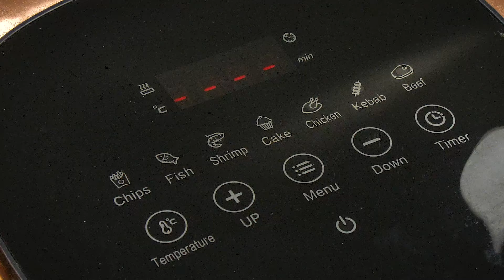One of the best banana cup cake!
Banana cup cake!
Ingredients:
- one banana
- 2 eggs
- ½cup fresh milk
- some raisins
Thank everyone for always support and watch all my videos I’ll try my best to make more recipe for you guys.